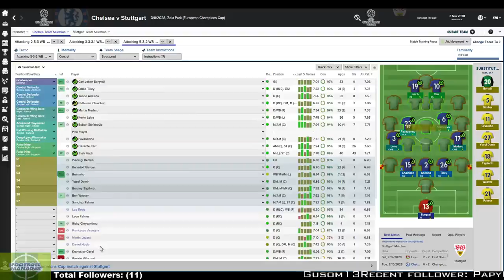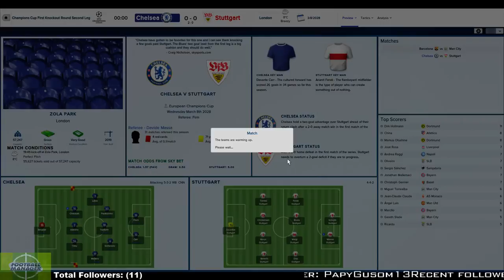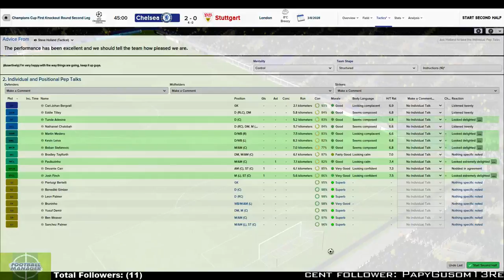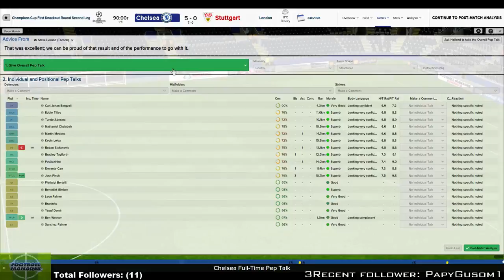Chelsea - Stuttgart [UCL 2027-2028] - (Ro) Cronica unui antrenor de Football Manager 2015